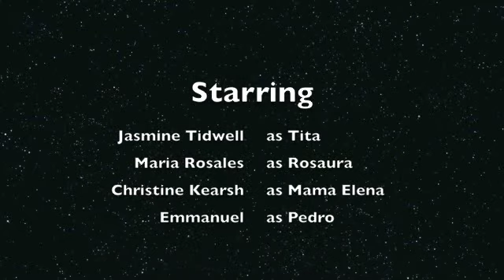Scene Skit (Like Water for Chocolate)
Tita and Rosuara's argument.